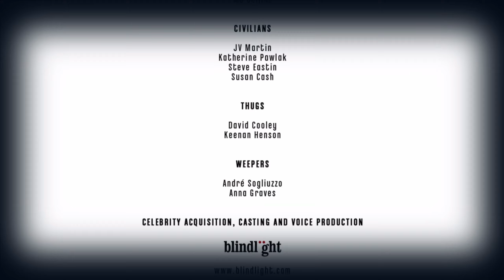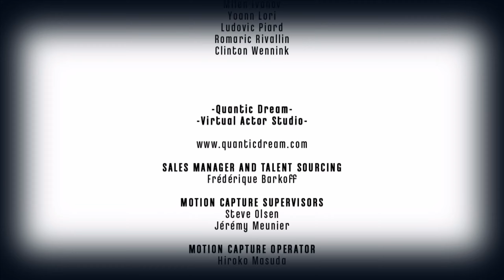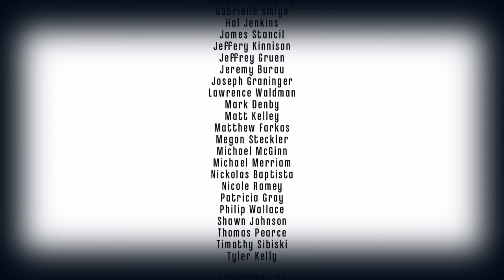Pelaillaan: Dishonored - 008 - The Loyalists & The Light at the End - Loppu